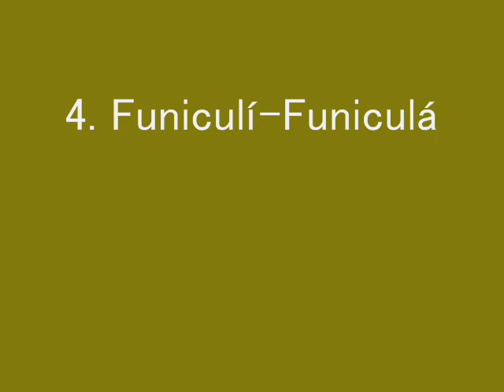4 Canciones Populares Napolitanas ALIRIO DÍAZ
4 Canciones Populares Napolitanas (Santa Lucía, Michelemmá, Saltimbanco y Funiculí-Funiculá) en arreglo e interpretación del maestro Alirio Díaz. Grabado en 1986, formato original Lp, Caracas, digitalizado por el maestro Sergio Abreu (Río de Janeiro) y editado por Rolando Navarro.